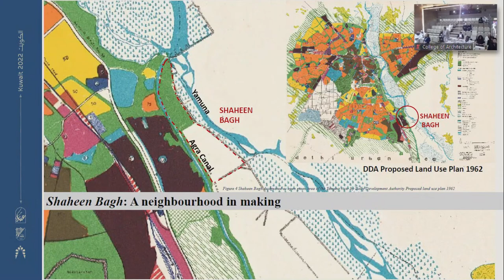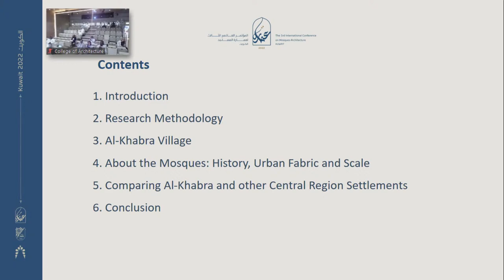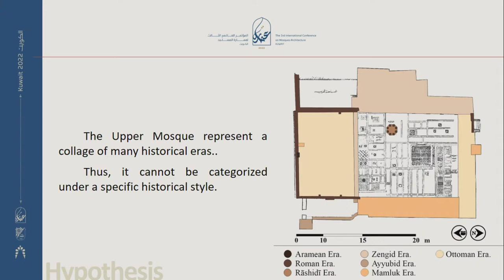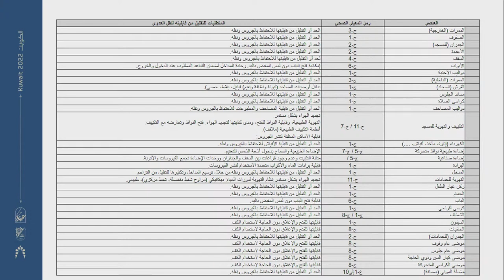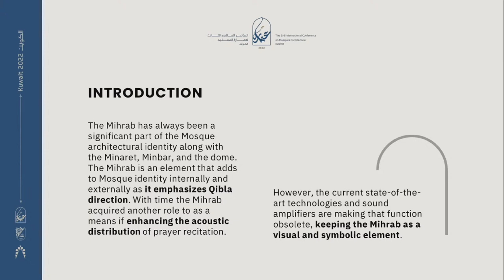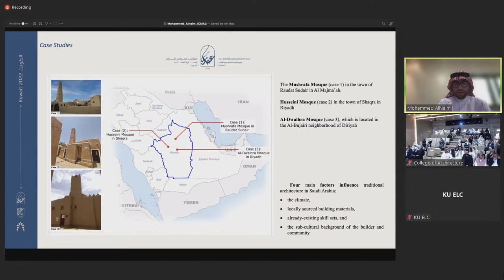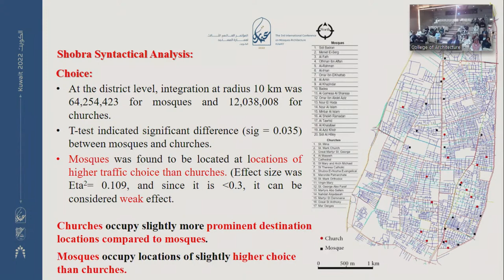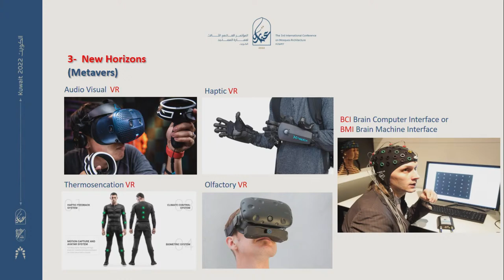First Day "Lecture Hall A" of 3rd International Conference on Mosque Architecture 15 Nov 2022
Kuwait University's College of Architecture Presents
MOSQUE | BUILDING CROSSES CULTURES
3rd International Conference on Mosque Architecture | 14 – 16 November 2022
First Day "Lecture Hall A" 15 November 2022
at Jaber Al-Ahmed Cultural Center, Kuwait city